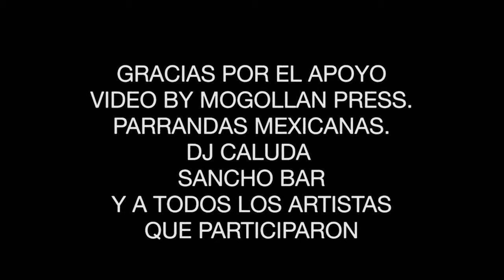CALUDA'S OPEN MIC SKORPYON 87 L EN VIVO DESDE NY CIT 2 DA PARTE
EL SKORPYON 87 DE NEW BURG EN ACCION